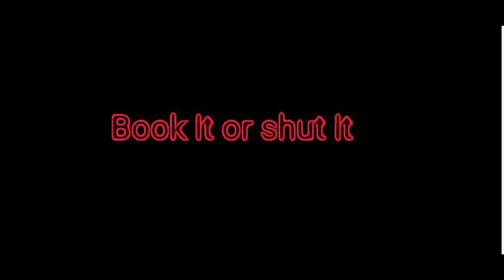No B S Sports Zone Podcast Episode 2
I discuss four topics. Then it’s book it or shut it.